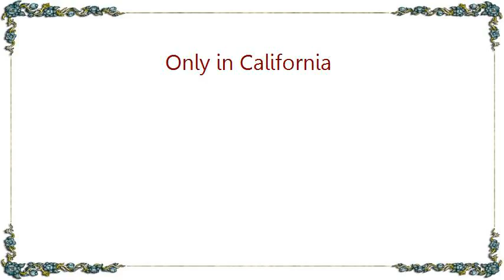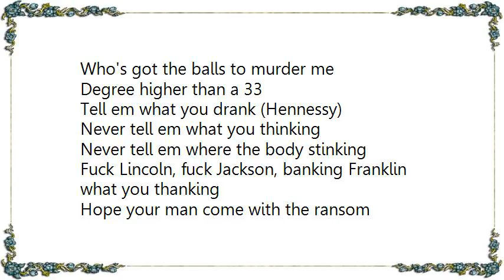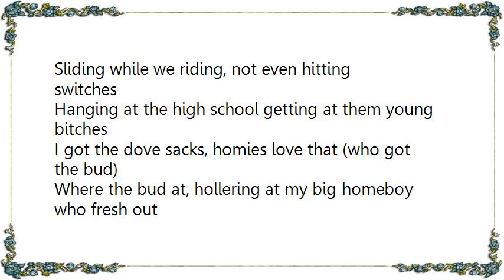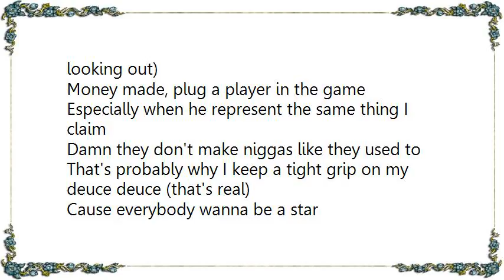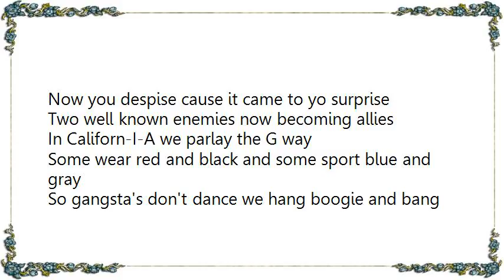Ice Cube - Only in California Lyrics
[Lyrics Ice Cube - Only in California]
[Ice Cube]
Speak on it my nigga, speak on it (and my heat go)

[Chorus]
Only in California
Where niggas pull heat and run up on ya (get your grind on)
Only in California (California)
Where niggas pull heat and run up ya (run up on ya)

Ice Cube the motherfucking don
Snoop Doggy Dogg a.k.a. The Doggfather
Mack 10 alias the Chicken Hawk
Gangstas with rules
Cause you'se the niggas with no rules
Ain't got nothing to lose, we got everything to lose

Threw his ass in, he feel the fin of the barracuda
I negotiate Mack is the shooter
You the nigga on the journey strapped to this gurney
We break breads with accountants and attorneys
Currency never worry me (never)
Who's got the balls to murder me
Degree higher than a 33
Tell em what you drank (Hennessy)
Never tell em what you thinking
Never tell em where the body stinking
Fuck Lincoln, fuck Jackson, banking Franklin what you thanking
Hope your man come with the ransom
Let me see you dance on, no longer handsome
If you don't drop off than walk off, watch him, watch him

[Chorus]

[Snoop Doggy Dogg]
Them west coast niggas is real set trippas
Will get you for them zippers, on a quest for them chippas
Sliding while we riding, not even hitting switches
Hanging at the high school getting at them young bitches
I got the dove sacks, homies love that (who got the bud)
Where the bud at, hollering at my big homeboy who fresh out
Hanging at my grand mama house, homie burnt out
What you gonna do when you get out of jail (speak on it)
I'm gonna have some fun
What do you consider fun a ounce and about five hun
So I put him on a move that I know about
Hooked him with a home girl from the South (good looking out)
Money made, plug a player in the game
Especially when he represent the same thing I claim
Damn they don't make niggas like they used to
That's probably why I keep a tight grip on my deuce deuce (that's real)
Cause everybody wanna be a star
In the city of dope, a.k.a. caviar

[Chorus]

[Mack 10]
What have we a house full of cavi (no stress)
Well known riders from different sides of the West
Got the hi-zoes licking up so hard we sticking up niggas
Tired of the bullshit so we clicken up
Nigga please we ain't tripping off C's and B's
It's the West side Connect with the DPG's
For the cheese we jab with the gift of the gab
Always capping, Mack, Cube and Snoop rapping
Now how did that happen it's all good (fool)
So peep game If you could
Snoop be from Long Beach and I be from Inglewood
Now you despise cause it came to yo surprise
Two well known enemies now becoming allies
In Californ-I-A we parlay the G way
Some wear red and black and some sport blue and gray
So gangsta's don't dance we hang boogie and bang
So it's the Westside Connect with the Dogg Pound Gang

[Chorus]

[Ice Cube]
There we have it, Ice motherfucking Cube
The big fish, rolling with the atomic dog
Snoop Doggy Dogg, down with the ring leader
Mack motherfucking 10, coming back once again
Nigga we make and spend nigga

And my heat goes boom boom boom boom boom boom